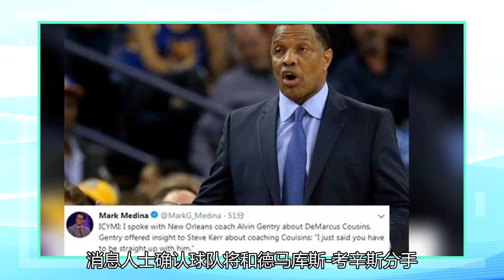火箭可能会交易或裁掉考辛斯，而湖人则打算签署合同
火箭跟队记者Mark Berman报道，消息人士确认球队将和德马库斯-考辛斯分手，可能是交易或者裁员的方式。NBA记者Kevin O'Connor报道，湖人是有意追求考辛斯的球队之一。多位消息人士透露，考辛斯的市场有限，本赛季复出后进攻表现糟糕。